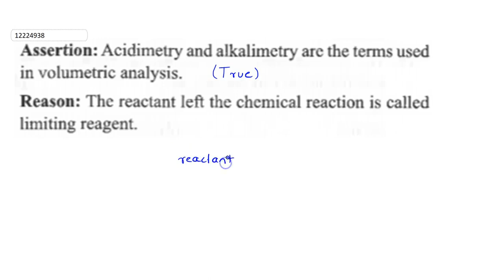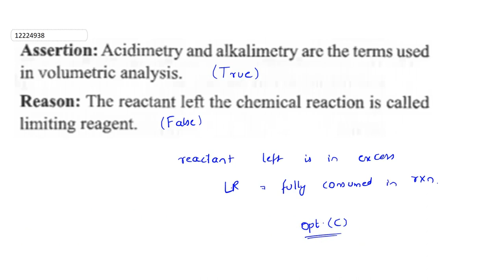Assertion: Acidimetry and alkalimetry are the terms used in volumetric analysis. Reason:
Assertion: Acidimetry and alkalimetry are the terms used in volumetric analysis. Reason: The reactant left the chemical reaction is called limiting reagent.